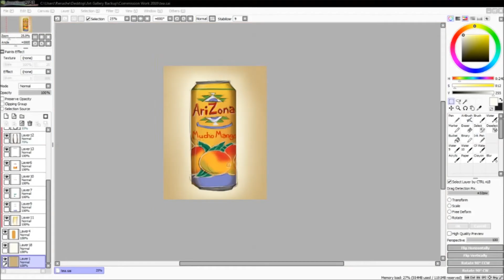Arizona Mango Tea Sketch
Real Time: 0.5 Hour
Program Used: Paint Tool SAI
Artist: Renashe